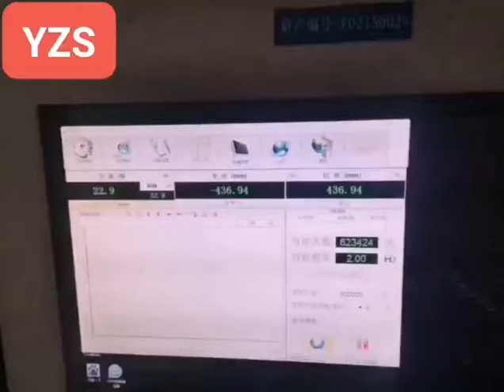Fatigue test of sway bar stabilizer bar antiroll bar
How to make sure the stable quality? See our fatigue test of sway bar/stabilizer bar/antiroll bar, our sway bar keeps in good condition after 623K cycles.